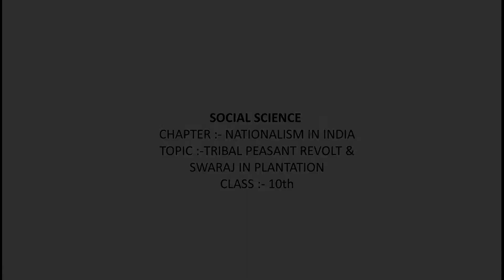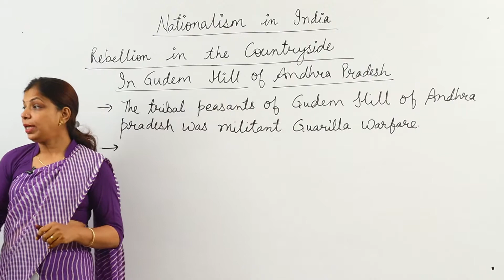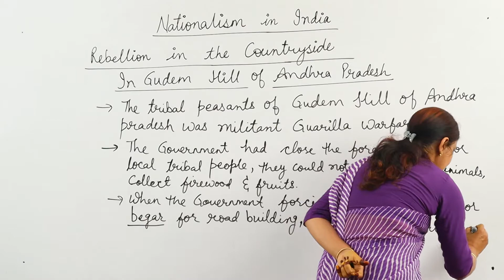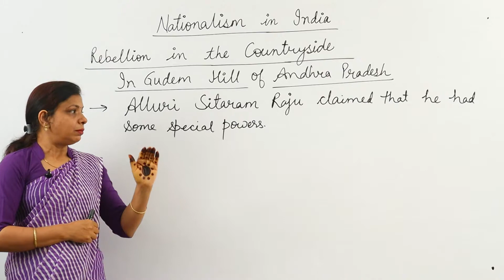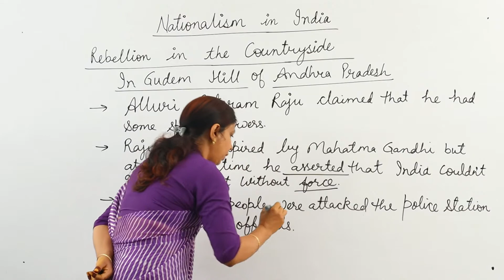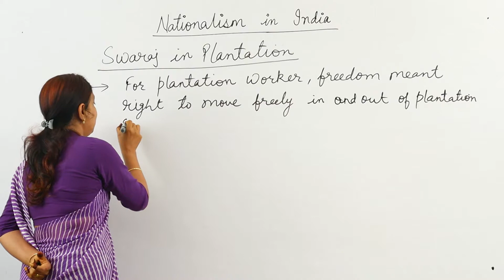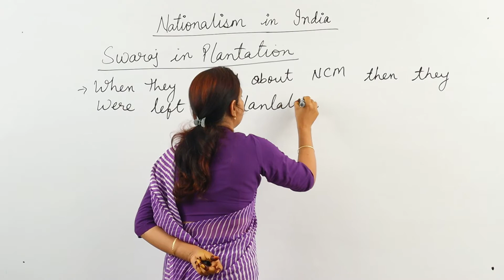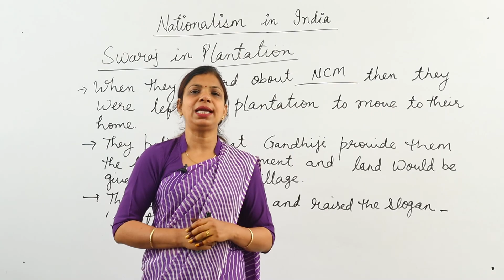CLASS X - SOCIAL SCIENCE - NATIONALISM IN INDIA - LECTURE 07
✔️ Class: 10th
✔️ Subject: Social Science
✔️ Chapter: NATIONALISM IN INDIA
✔️ Topic Name: TRIBAL PEASANT REVOLT & SWRAJ IN PLANTATION

Here are Key Moments of the video: 👇

00:00 Intro
00:14 Rebellion in the Countryside
23:32 Swaraj in plantation
32:29 Outro

HISTORY CHAPTER 2 : NATIONALISM IN INDIA